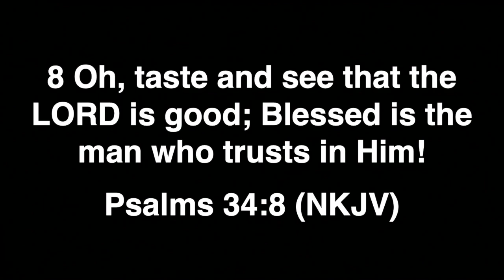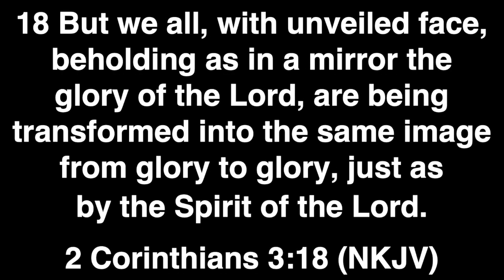Exodus 33:12-23 God's Glory With Us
Join Pastor Louie as he teaches us through Exodus 33:12-23 with his message entitled, God's Glory With Us. Pastor Louie is the lead Pastor at Denver Calvary in Denver Colorado. For more information about Denver Calvary visit us online at denvercalvary.org.